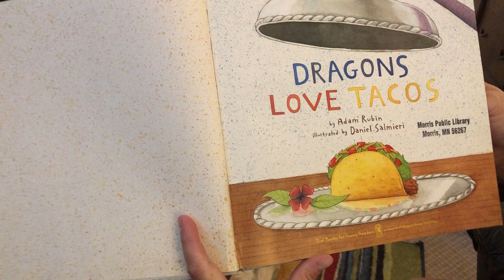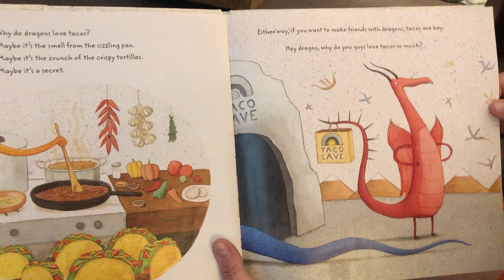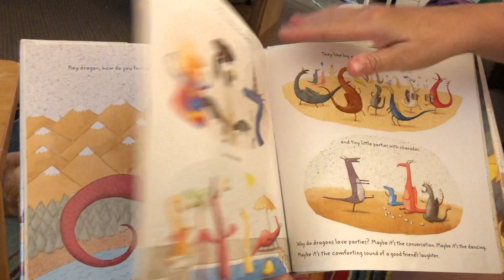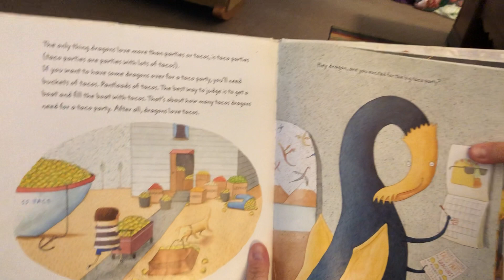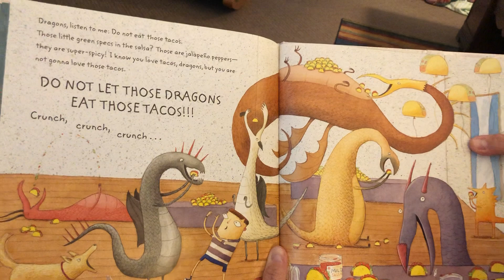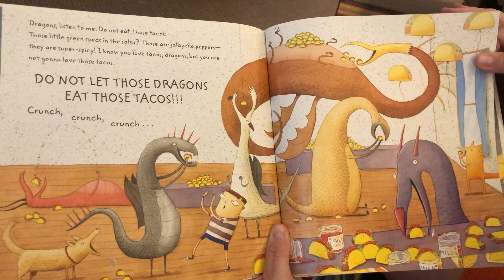Story Time with Sharon : Dragons Love Tacos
Thank you MAHS teacher Sharon Martin for this Virtual Story Time reading of the very popular book Dragons Love Tacos by Adam Rubin as part of Morris Public Library's 2020 Summer Reading Program.